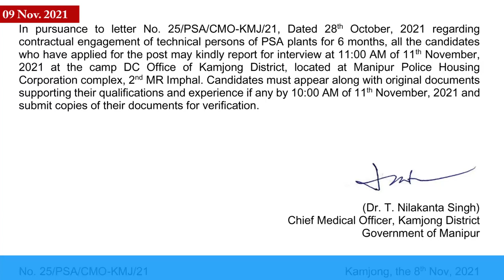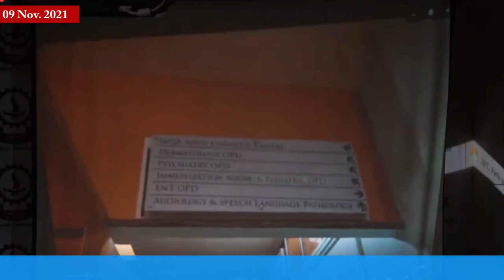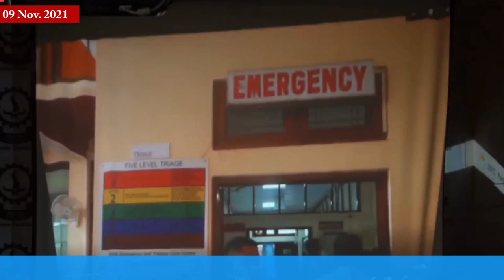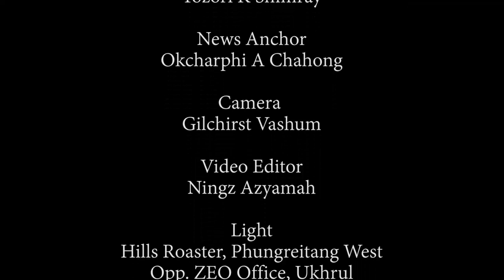07:30 AM TANGKHUL NEWS | OKCHARPHI A CHAHONG | 09 NOVEMBER 2021 | THE TANGKHUL EXPRESS | TTE NEWS